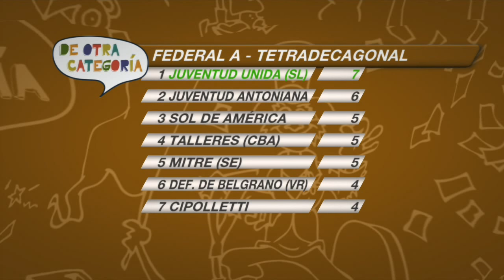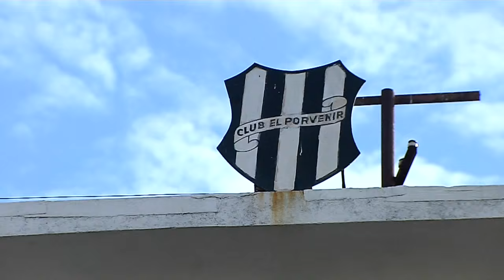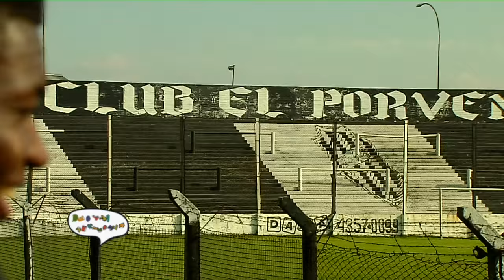De Otra Categoría - Martes 18/08/15 Bloque 3